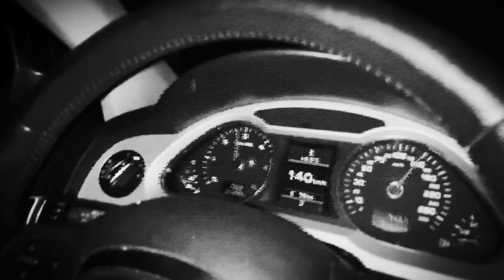Bine’ Gala feat. Kashy - Scăpat de sub control (Official Video)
Bine’ Gala feat. Kashy - Scăpat de sub control

Text: Bine’ Gălă, Nicoleta Caraman
Voce: Bine’ Gălă
Voci adiționale: Kashy
Producție: Say My Name Production
Mix/Master: Kashy
Regia: Nati Lungu
D.O.P: NTC|Studio
Producție video: NTC|Studio Nati Lungu
Piesă extrasă de pe albumul “Let me talk to ya!”
@Bine’ Gălă

©️ ROMÂNIA

@2023 SayMyName